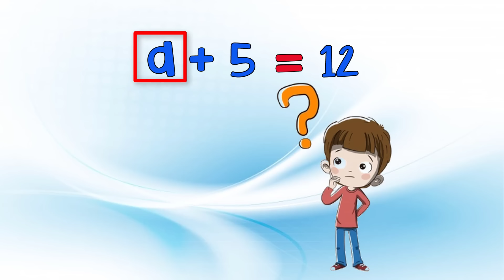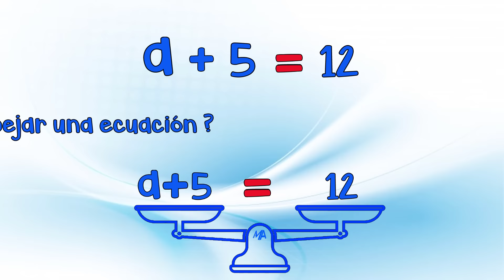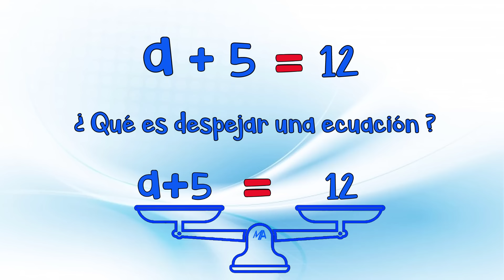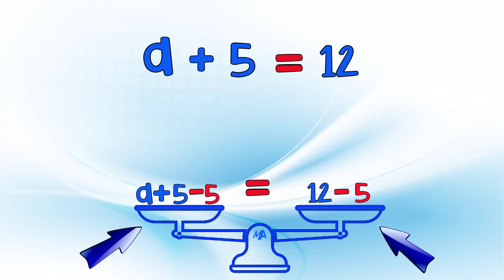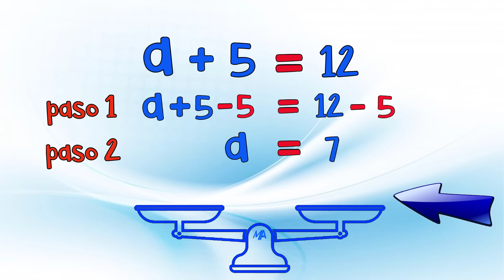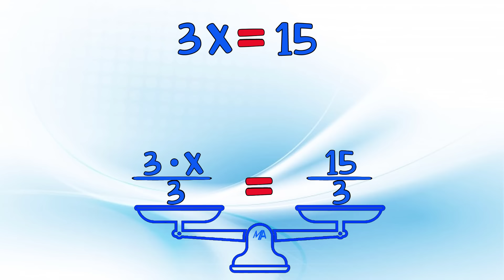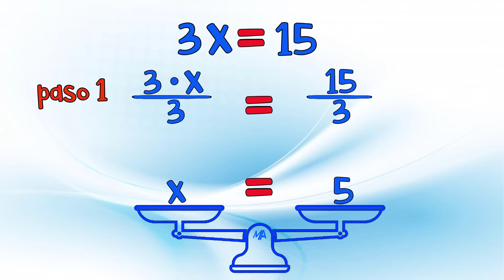Qué es despejar una ecuación y Cómo se despeja | Para principiantes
Explicación detallada de qué es despejar una ecuación y uno de los métodos de despeje de ecuaciones usado para resolver ecuaciones de primer grado aplicando las propiedades de la igualdades.

0:00 Saludo
0:22 Conceptos que debes saber
2:17 Ejemplo
4:32 Ejemplo 2
6:30 Ejemplo 3
2:49 Comprobación del primer ejemplo
3:46 Solución del ejemplo
7:48 Ejercicio de práctica